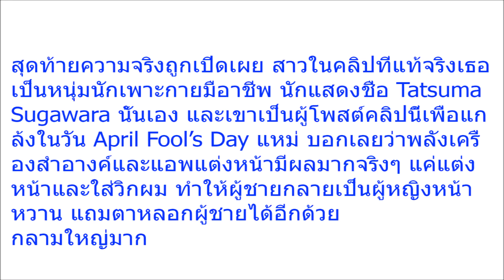สาวน้อยหน้าหวาน ผมยาว เห็นแล้วอยากให้แม่ไปขอ ก่อนเห็นสรีระ เงิบหนักคุณหลอกดาว!!